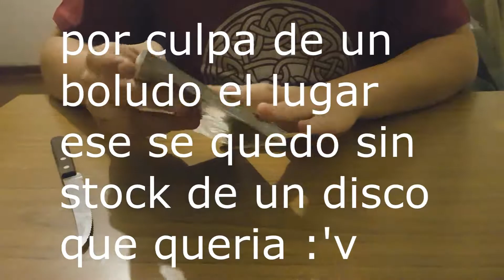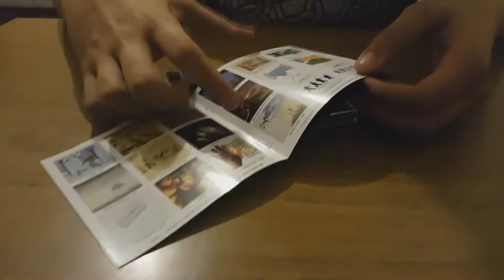[Unboxing] Genesis - Genesis Live (CD)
Unboxing del album en vivo Genesis Live de Genesis en formato de CD remasterizado.
INFORMACION EXTRA

Genesis Live es el primer álbum en vivo de la banda de rock progresivo Genesis y el quinto de su carrera. Fue publicado en el año 1973 y alcanzó el Nº9 en el ranking del Reino Unido.
CURIOSIDADES SOBRE EL DISCO

-Originalmente, el grupo no tenía planes de lanzar un álbum en vivo en esos tiempos, pero su casa discográfica decidió lanzar Genesis Live con un precio promocional, mientras que la banda grababa su siguiente álbum, Selling England by the Pound a mediados de 1973.
-Genesis nunca lanzó oficialmente una grabación en vivo de "Supper's Ready" de la gira de Foxtrot, pero una grabación de la canción en su gira siguiente hizo su aparición en el álbum de colección Genesis Archive 1967-75. Sin embargo, esta no debe ser considerada como una grabación genuina de archivo ya que Peter Gabriel regrabó las partes vocales en estudio antes de su lanzamiento, convirtiendo a la versión original del tema en un objeto raro de colección.
-Cabe mencionar en este punto que, a pesar de que muchos le atribuyen carácter de mito, existe una edición en álbum doble, prensada por el sello Philips Récords de Holanda , que incluye la versión completa de Supper's Ready, la firma característica de los conciertos en vivo de la banda durante ese período. Lamentablemente, y por su carácter promocional para radioemisoras, esta edición consideró un número muy reducido de copias, algunas de ellas hoy en manos de coleccionistas del grupo.
-En el interior del álbum aparece la siguiente cita: "Este álbum está dedicado a Richard Mcphail quién nos dejó en abril de 1973". Durante años hubo muchas controversias acerca de esta entrada en el álbum. La mayoría de los seguidores del grupo pensaban que McPhail había muerto, pero de hecho dejó el apoyo a la banda por otros intereses. Posteriormente se volvió a unir a Peter Gabriel pero ya en su carrera como solista.
-En algunas ediciones de este álbum figura incorrectamente John Mayhew en lugar de Phil Collins y Anthony Phillips en lugar de Steve Hackett. Esto obviamente está mal ya que Mayhew y Philips dejaron la banda luego del álbum "Trespass" en 1970. Esto ha sido corregido en ediciones posteriores.
-Al principio de "The Musical Box" Peter Gabriel dice lo siguiente: "That was an unaccompanied bass pedal solo from my brother Phil. This is the musical box", lo que en castellano quiere decir: "Eso fue un solo no acompañado de pedalera por Michael Rutherford. Esta es la Cajita de Música."
-La primera edición inglesa en cassette de este álbum divide a "The Return Of The Giant Hogweed" en dos partes, lo que evidentemente es incorrecto.
-Existe una rara edición limitada italiana del álbum que venía con una foto de tapa totalmente diferente con Gabriel en su máscara de flor, rodeada de un borde blanco. (Charisma 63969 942)
-La letra de la canción "The Knife" en vivo difiere en algunos versos de la versión en estudio que aparece en Trespass. Esto se debe a que Peter Gabriel adaptaba la letra de la canción de acuerdo al público. Así, esta versión está adaptada al público británico, dado que la canción fue grabada en Inglaterra y se hace mención a la plaza Trafalgar.